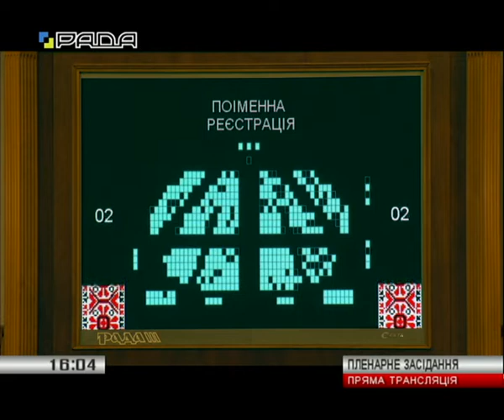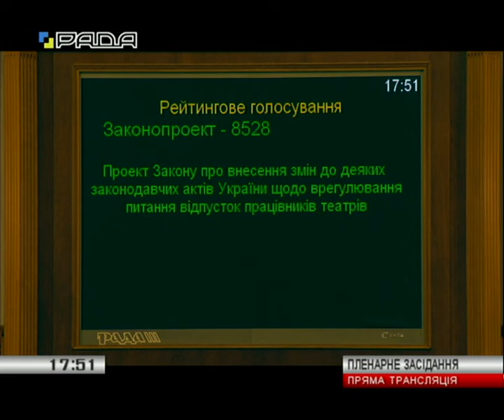Вечірнє пленарне засідання Верховної Ради України 18.09.18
Вечірнє пленарне засідання Верховної Ради України